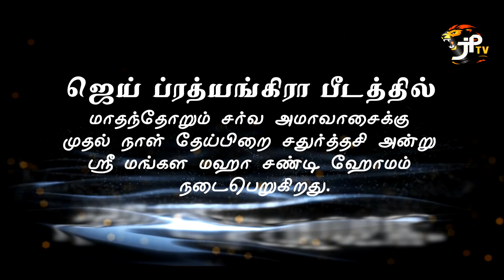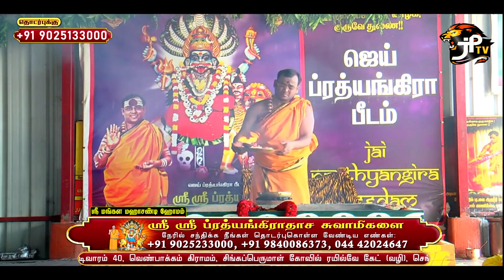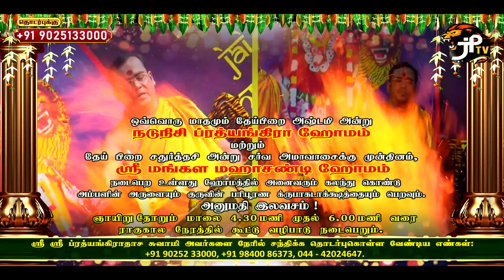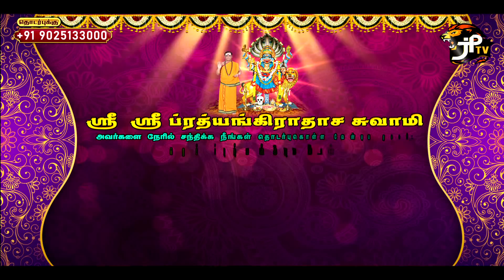JAI PRATHYANGIRA PEEDAM - ஸ்ரீ மங்கள மஹா சண்டி ஹோமம் - 10.05.2021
ஜெய் ப்ரத்யங்கிரே! ஜெய் ஜெய் ப்ரத்யங்கிரே!!
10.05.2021 தேய்பிறை சதுர்த்தசி அன்று  ஜெய் ப்ரதயங்கிரா பீடத்தில், பீடத்தின் ஸ்தாபகர் ஸ்ரீ ஸ்ரீ ப்ரத்யங்கிராதாச சுவாமிகள் திருக்கரங்களால் உலக நலனிற்காக மாதம் தோறும் நடைபெறும் ஸ்ரீ மங்கள மஹா சண்டி ஹோமம், இனிதே நடைபெற்றது, நமது ஜெய் ப்ரத்யங்கிரா பீடத்தின் அடியார்கள் ஊர் மக்கள், பக்தர்கள், சிஷ்யகோடி பெருமக்கள் மற்றும் உலகெங்கும் ராகுகால பூஜை மற்றும் பாதகமல பூஜை செய்யும் அடியார்கள் அனைவருக்கும் அன்னையின் அருள் கிடைக்கவும் மற்றும் உலகில் உள்ள அனைத்து மக்களும் நலமுடன் வாழவும், கொரோனா வைரஸ் தொற்று நோய் உலகை விட்டு முற்றிலும் நீங்க வேண்டும் என்ற சங்கல்பத்துடன் சண்டி  ஹோமம் நடைபெற்றது.

மலையடிவாரம் 40. வெண்பாக்கம் கிராமம்,
 சிங்கப்பெருமாள் கோவில் ரயில்வே கேட் (வழி),
வெங்கடாபுரம் (அஞ்சல்), செங்கல்பட்டு (மா) - 603204.

அலுவலக முகவரி :
(ஜோயலுக்காஸ் அருகில்)
கிருஷ்ண சுவாமி தெரு,